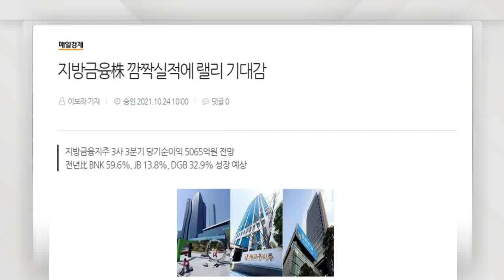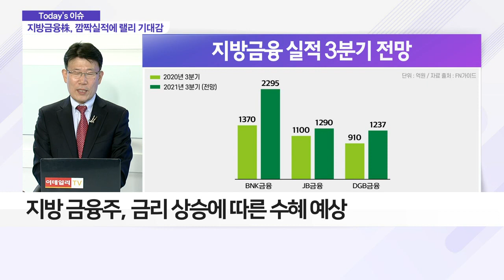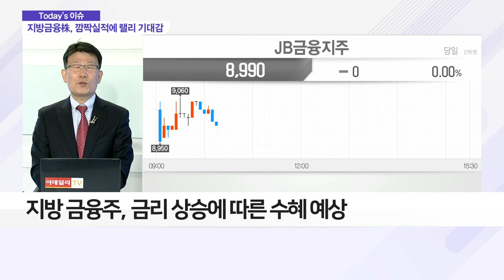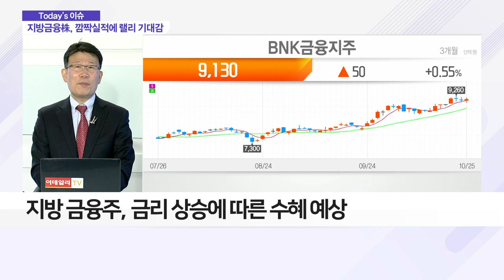지방 금융株, 어닝 서프라이즈 예상… 랠리 기대감_이슈 파워 (20211025)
Q. 지방 금융株, 어닝 서프라이즈 예상… 랠리 나오나?
- 지방은행 3분기 실적 크게 개선 전망
- FN가이드, 지방은행 실적 확대 예상
- 지방 금융주, 금리 상승에 따른 수혜 예상